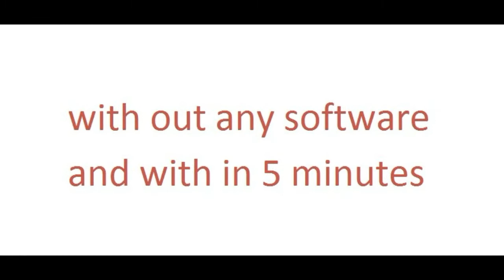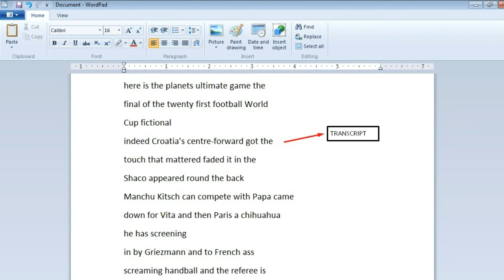How to copy Subtitles from youtube videos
This video will show you how to extract YouTube subtitles and closed captions using Using youtube setting. Getting the naturally spoken content from a YouTube video and placing it in your posts is extremely beneficial for Search Engine Optimization, or SEO.

The process of taking automatically generated subtitles and turning them into text has several steps and can be confusing. However, with practice, it can easily be done in 5 minutes or less!